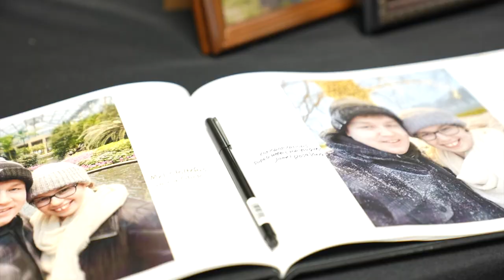Aaron + Abby | Wedding Feature Film